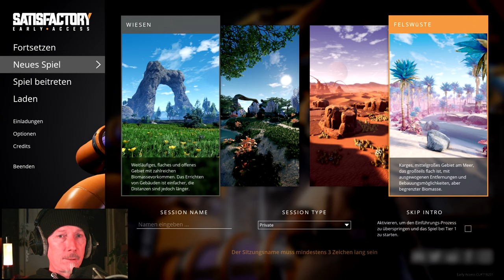Let's Play Satisfactory - #001 - 😼Für den Fortschritt!🤑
Ein neues Spiel, ein neues Abenteuer. Wir werden auf einen fremden, aber sehr schönen, Planeten gesch(m)issen. Mal sehen, was von der Schönheit übrigbleibt, wenn wir mit ihm fertig sind, denn wir werden von einem hochkapitalistischen Unternehmen geschickt und sollen aus dem armen Kugelviech soviel rausholen, wie geht. Wohlan! Für den Fortschritt und die Freiheitlich Kapitalistische Grundordnung!